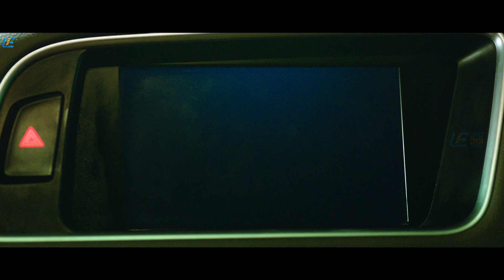Kee | Tamil Movie | Sentiment Scene | Jiiva | Nikki Galrani | Anaika soti | R J Balaji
Siddharth, a hacker who is blessed with a happy family, falls in love with a girl. However, his life changes drastically when he becomes a victim of cyberbullying that leads him to another hacker.

Movie - Kee
Starring - Jiiva, Nikki Galrani, Anaika Soti, RJ Balaji
Directed by Kalees
Produced by S. Michael Rayappan